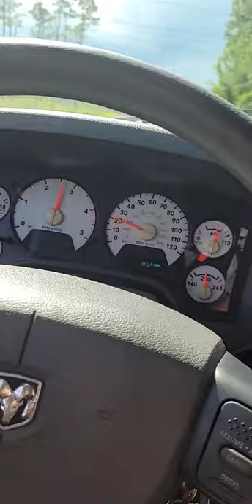0-60 600 hp cummins with stock transmission.